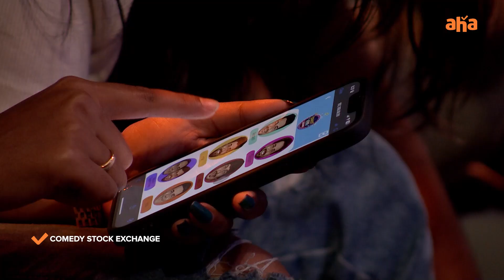Hari Attempt at FLAMES | Comedy Stock Exchange| All Episodes Streaming Now | Anil Ravipudi, Sudheer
FLAMES ane concept mana life oka teepi gnyapakam. Back bench lo kurchoni, last page lo FLAMES cheyyandam...adi oka emotion.